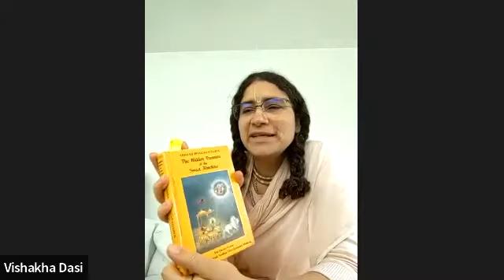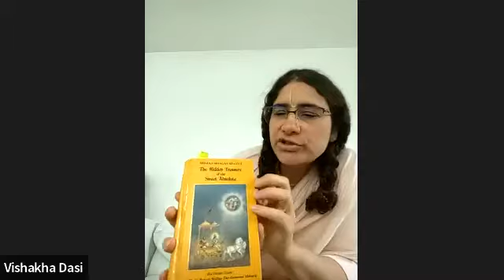"The Beginning" BG - Class 1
Beginning our new Bhagavad Gita discussion group. Recorded via zoom, 24 March 2022.